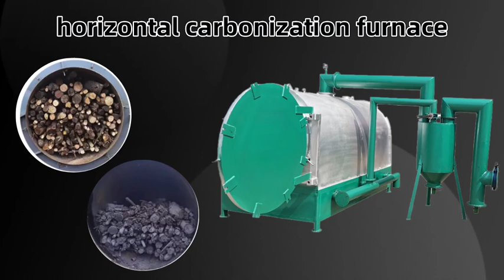Horizontal Activated Rotaryt Oven Kiln Briquette Wood Charcoal Carbonization Stove Furnace